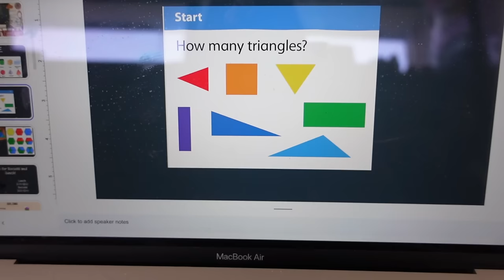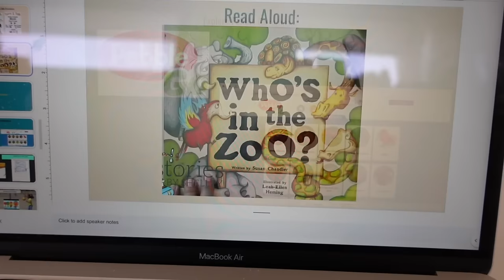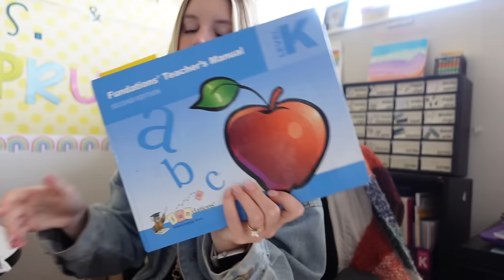FIRST WEEK BACK AT SCHOOL VLOG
I'm so happy to be back!!! : ' )

✻ Teachers Pay Teachers: Miss Campbells Creators